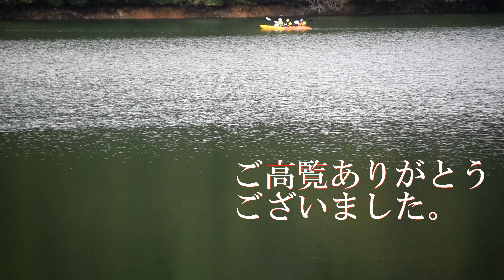久しぶりに童心に返る！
昨日昼からクロアゲハチョウの動画を撮るために自転車で４０分かけて深坂自然公園に行ったところ､クロアゲハは１匹もいなかった。ため池を見るとなんか動きがあったので行ってみると小学生のボート練習でした。マスクなしに楽しんでいる子供たちを見て､学生時代カッターをこいだのを思い出しました。入学して夏の夏季実習まで２班に分かれて､１班は､赤フンで町の中を４ｋｍ走り、１班は､カッターの練習です。尻が向けるのは当たり前でした。